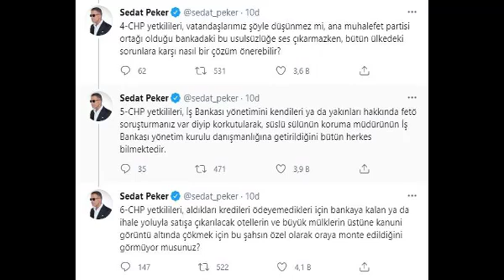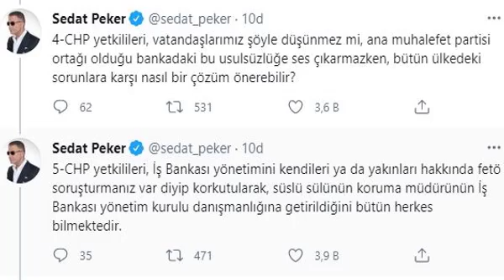SEDAT PEKER CHP'Yİ HEDEF ALDI...